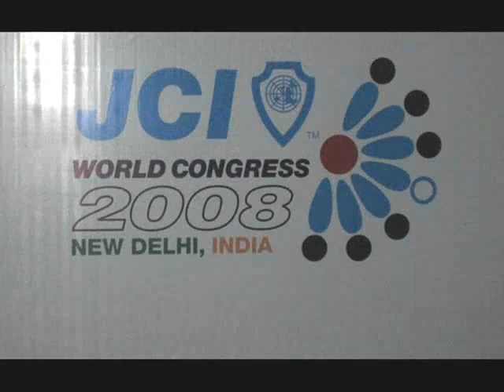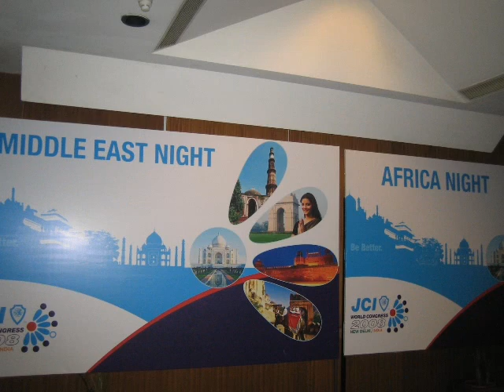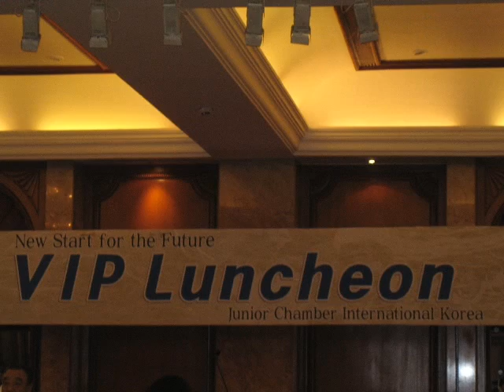World Congress 2008 - New Delhi India